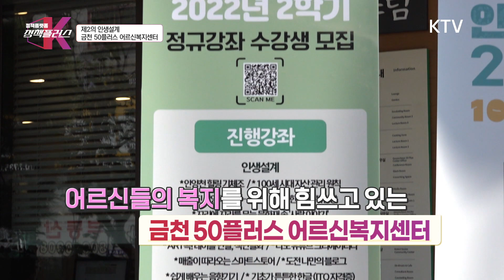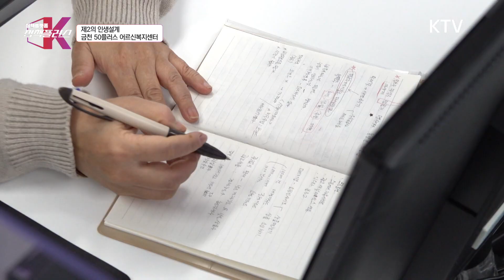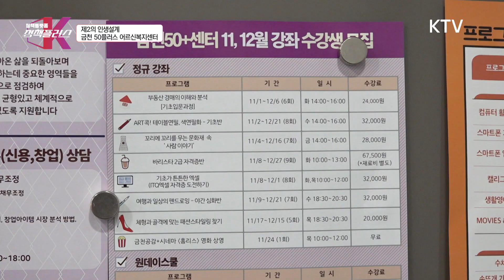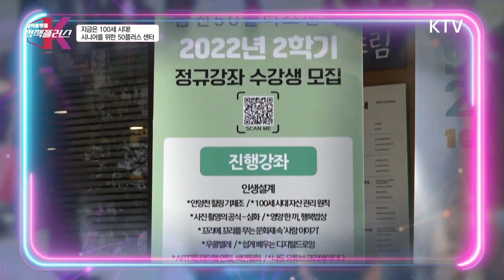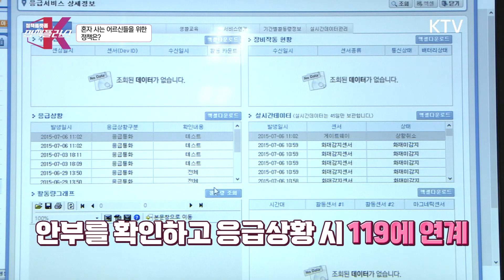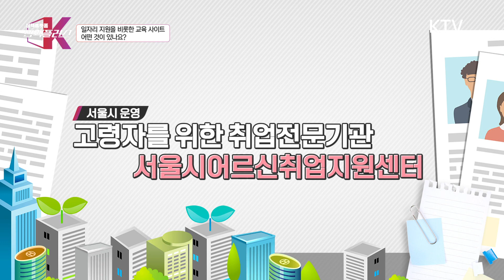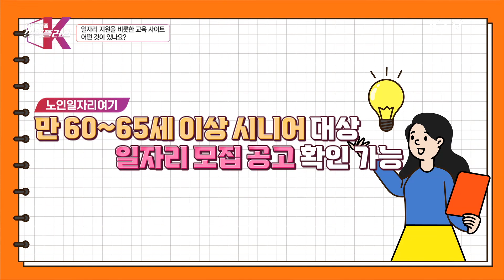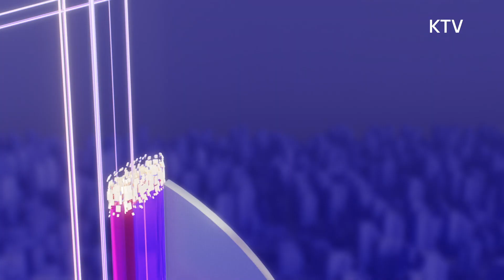행복한 노후 보내기! 시니어 정책의 모든 것 [정책플러스]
《정책플러스》

○진행: 정민향 아나운서
○출연
   - 고경환 한국보건사괴연구원 사회연구위원
   - 오민석 아주대 교육대학원 교수

▶시니어를 위한 효과적인 복지정책, 일자리 제공
▶노인을 위한 나라는 있다 - 노인복지정책
▶실생활과 밀접한 노인 지원 정책은?